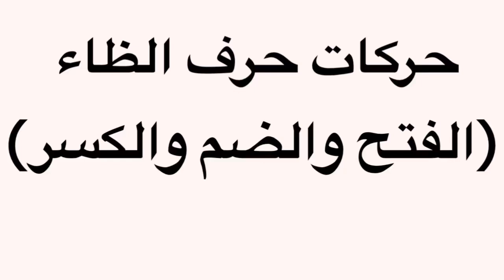أصوات حرف الظاء - يالفتحة والضمة والكسرة مع كلمات وامثلة @carameltv7945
حركات حرف الظاء
حرف الظاء بالفتحة والضمة و الكسرة @carameltv7945